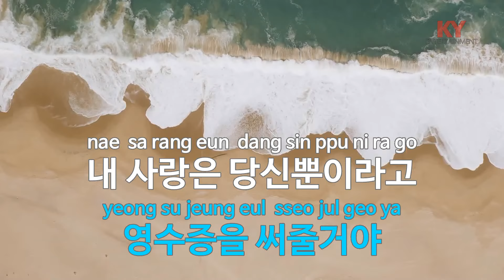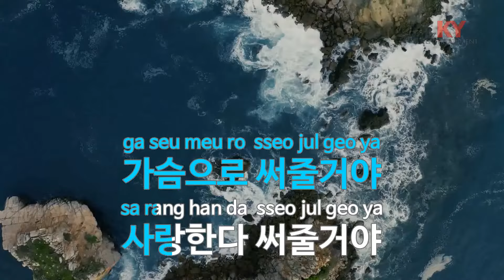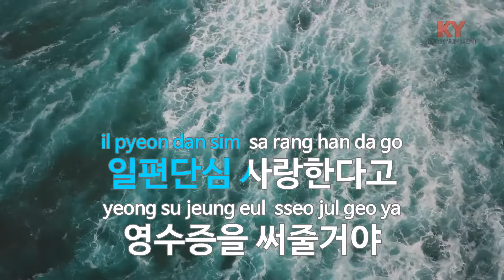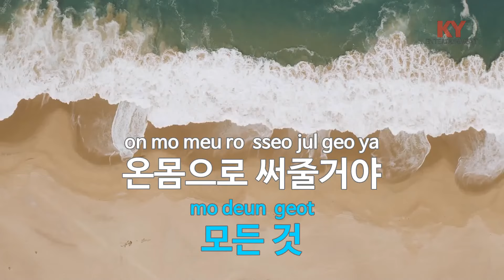영수증을 써줄거야 - 신웅 (KY.64108) [KY 금영노래방] / KY Karaoke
★ 곡 정보 ★
번호 : 64108
제목 : 영수증을 써줄거야
가수 : 신웅
작사 : 온누리,윤혜원
작곡 : 박현진
Copyrightⓒkeumyoung